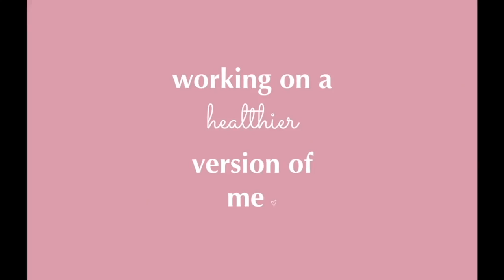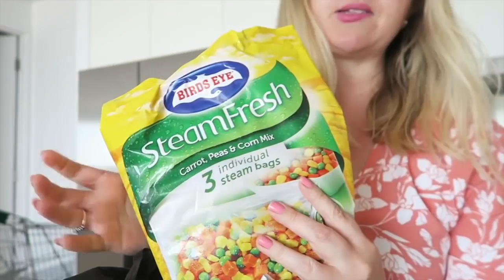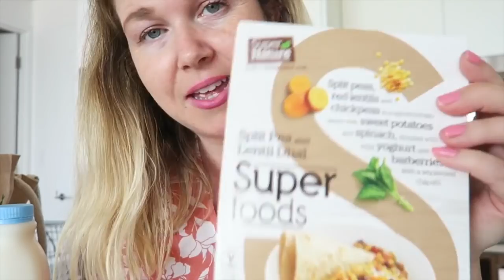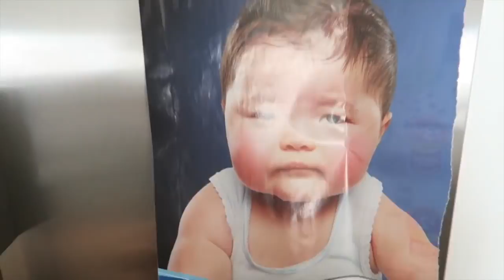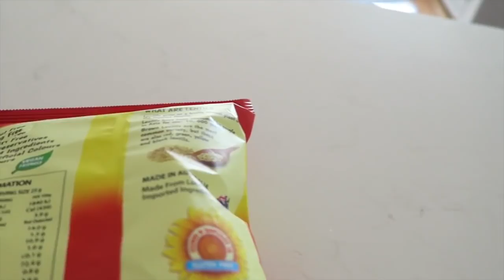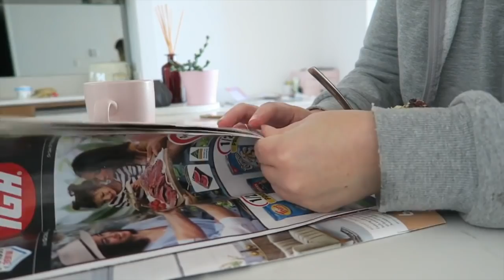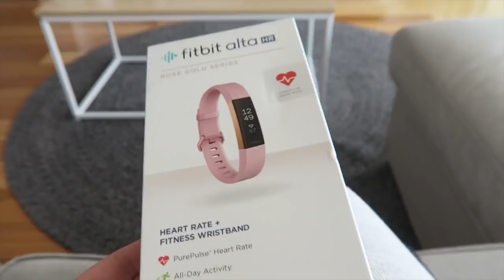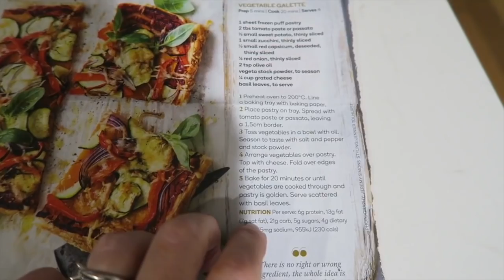Stepping Out Of My Comfort Zone - WEEKLY VLOG #30